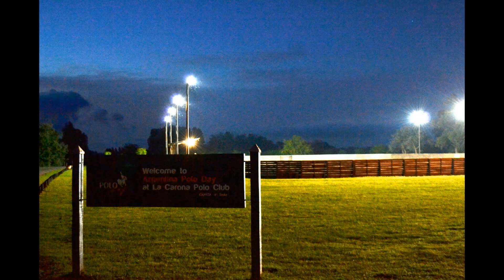Polo bajo las estrellas | Todas las noches del año! | Polo En Argentina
El polo es una cautivante muestra de destreza, hace muchos siglos atrás solo disfrutado por la realeza. ¡Te invitamos a la única cancha de polo iluminada del país!

Presenciá un partido de polo a la luz de las estrellas, apreciá los caballos y sus jinetes en primera fila, mientras degustas una picada acompañada por vino y cortes de carne tipicamente Argentinos.

¡Una experiencia inolvidable, llena de encantos,  rodeados de un ambiente relajado y personal!